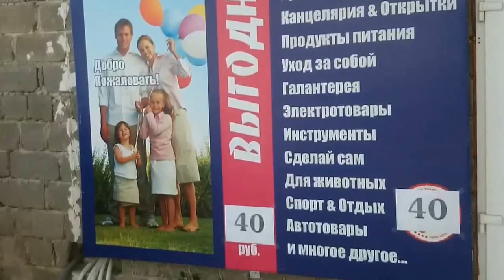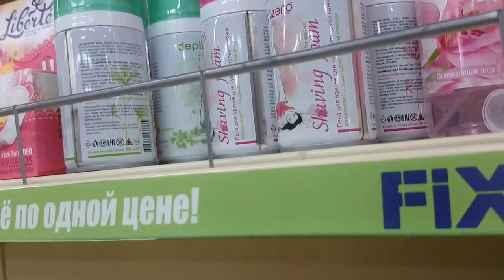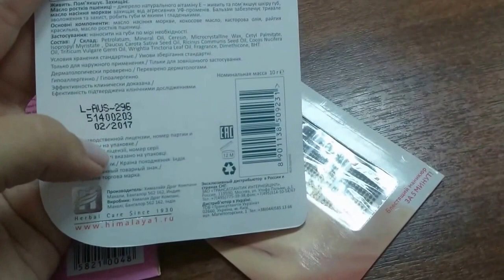Fix Price: некоторые покупочки на праздник и для красоты!!!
Сегодня я впервые прошлась по "фиксу", да еще прикупила кое - что для общего развития.